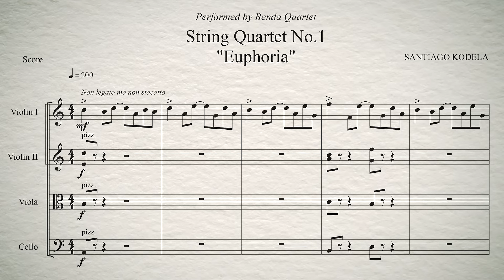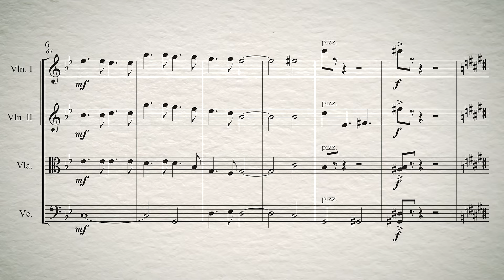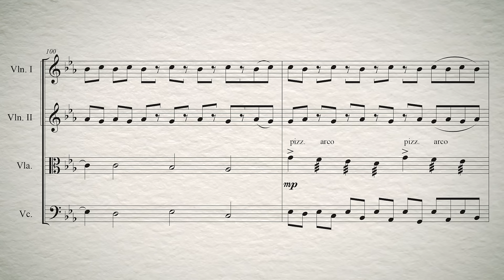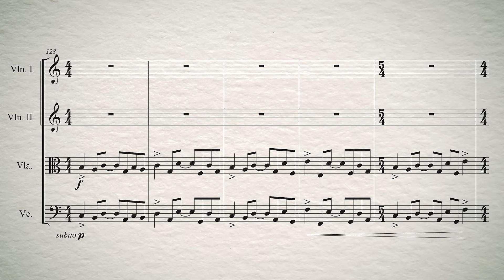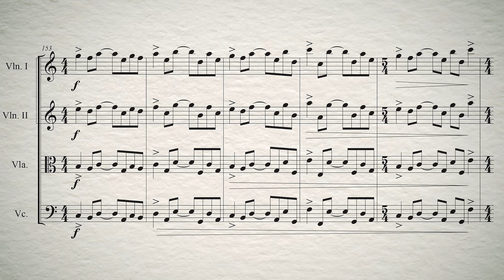Santiago Kodela - Euphoria (For String Quartet) | Pinnacle Vol. 2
"Euphoria" is my first string quartet, and it is featured in the award-winning album Pinnacle Vol. 2, available

Amazon Music

Press reviews for "Euphoria" (For String Quartet):
“There are a number of pieces for string quartet, played by the Benda Quartet. They are the best part of this necessarily mixed program”

Navona Records presents PINNACLE VOL. 2, a collection of contemporary chamber works by composers John A. Carollo, Edmund Cionek, Sarah Wallin Huff, Santiago Kodela, Adnan Marafi, Amintas Silva, Joseph T. Spaniola, and Kong-Yu Wong, that highlight the melodic, emotive, and dramatic styles offered by today’s chamber music. Throughout the album, the composers explore the cyclicity of life and nature. Simple melodies rise to complexity to represent a father’s inspiration, classical and pop sounds blend to illustrate the boundary between land and sea, rondos conjure the ebb and flow of flooding, and musical idioms combine to bring cultural tradition and modernity together as one.

Global Music Awards 2022 Silver Medal Winner

BTC address bc1qyznqfepj579ce5dpcc72dmhxw8qh6c7ph98u89